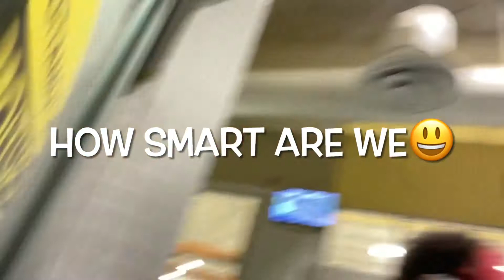24 Hr. Hand Cuff Challenge🔗😱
Hey y’all we did the hand cuff challenge for 24 hrs… and passed😍 We also got some snow cones from Pelicans Snow Ball. And we just turned up, piped up, and got lit🤟🏽 as per usual🤷🏽‍♀️. We need it😬we had to start over our channel😪